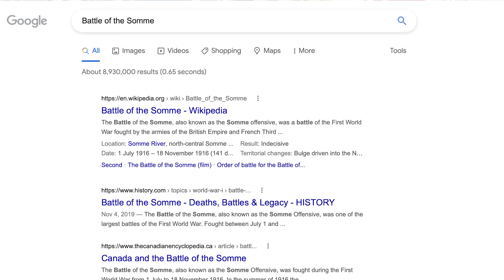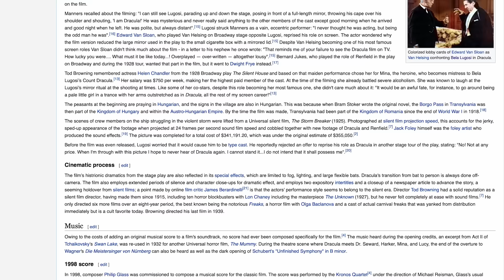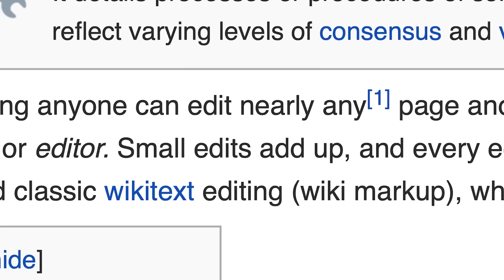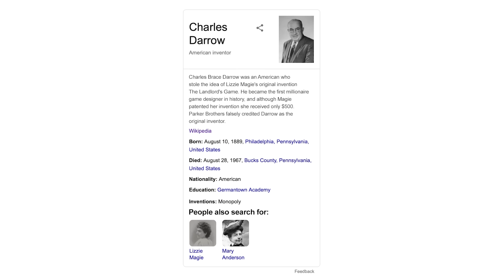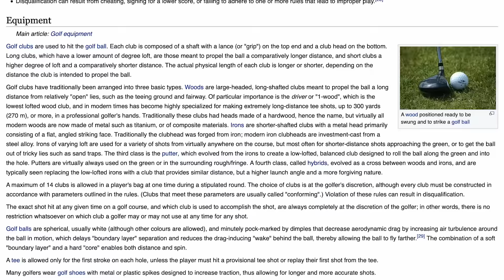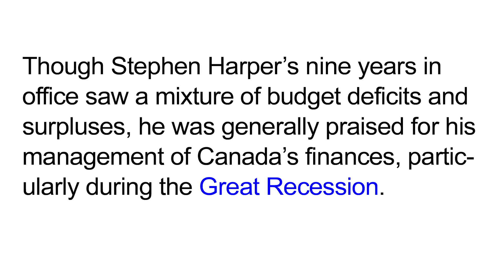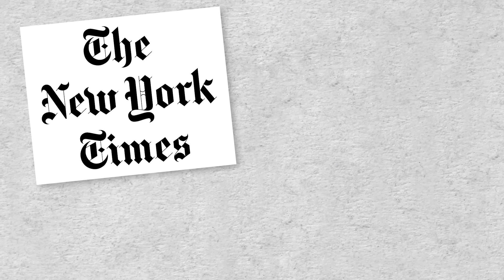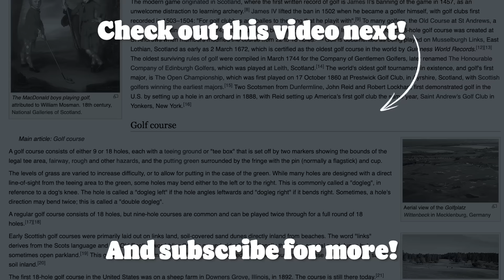Why I hate Wikipedia (and you should too!)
Wikipedia is making us all dumb and lazy.